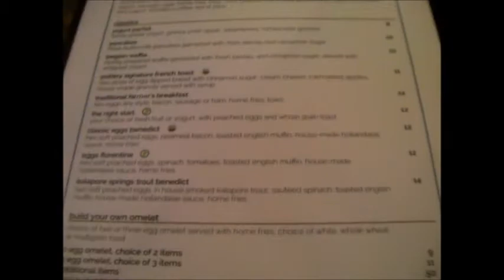Dance Canada Competition Vlog! (2016)